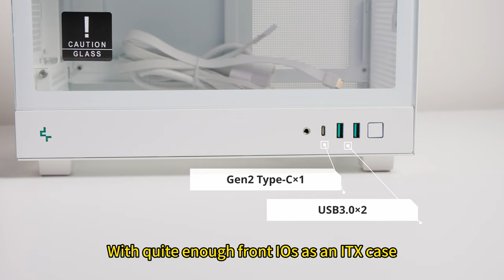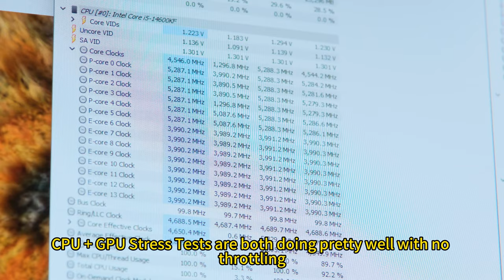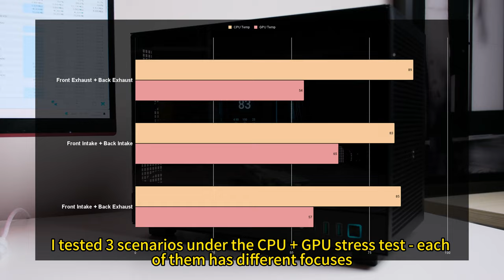Budget-Friendly and Fun - Deepcool CH160 ITX Case Full Review and Hands-On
Welcome to my review of the Deepcool CH160 ITX Case! In this video, I explore the versatility and potential of this budget-friendly ITX case by testing it with four different configurations: one air-cooling setup and three distinct water-cooling setups. Whether you're looking for an affordable case that offers a lot of fun and functionality or just want to see how it handles various cooling methods, this review has got you covered.

00:00 Case Overview and Introduction
01:32 Build Specs
01:51 White Air Cooling Build Process
03:23 White Air Cooling Build Thermal Performance
03:53 Black Water Cooling Build Process
05:23 Black Water Cooling Build Thermal Performance